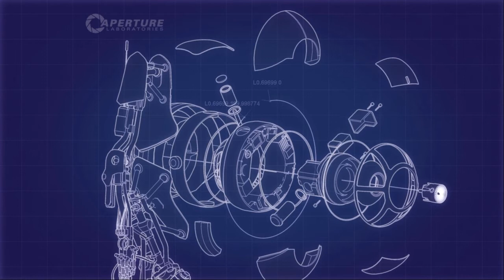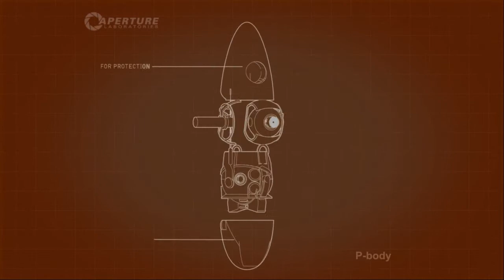Let's Play Portal 2 W/ ScottishGamer- Part 2: She Keeps Killing Us!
I dont like GlaDos